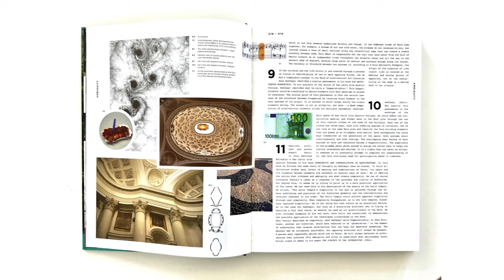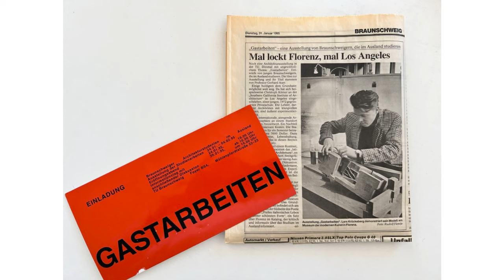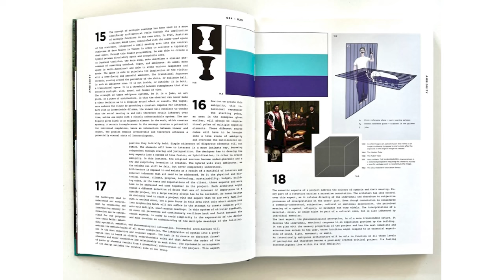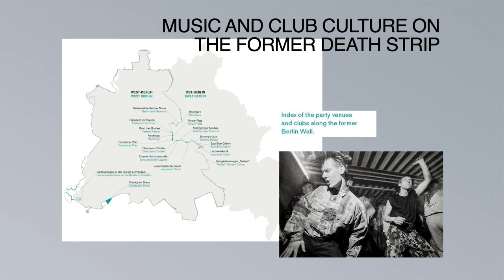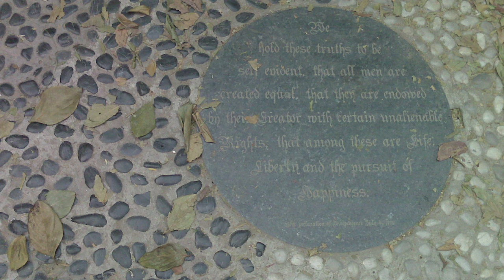Lars Krückeberg - Orte für jedes Kapitel des Lebens | Architects, not Architecture.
As part of the AnA Berlin in June 2022, we had the opportunity to get to know the architect Lars Krückeberg. Check our website for more architecture talks

About Lars Krückeberg:
Lars Krückeberg studierte Architektur an der TU Braunschweig, der Università degli Studi di Firenze und dem Deutschen Institut für Kunstgeschichte in Florenz. Seinen Master absolvierte er an der SCI-Arc in Los Angeles. Dort gründete er 1998 gemeinsam mit Wolfram Putz und Thomas Willemeit das Büro GRAFT. Im Laufe seines Bestehens hat das Büro internationale Beachtung erlangt und gewann zahlreiche nationale und internationale Preise. Krückeberg hatte Gastprofessuren an der Hafen City Universität Hamburg, RWTH Aachen und TU Delft inne. 2018 kuratierte er gemeinsam mit GRAFT und Marianne Birthler den Deutschen Pavillon bei der Architekturbiennale in Venedig. Im selben Jahr wurde Krückeberg als einer von neun Stipendiaten der Deutschen Akademie Villa Massimo Rom ausgewählt. Die Stipendiaten gehören zur Elite deutscher Künstler und Kreativer.